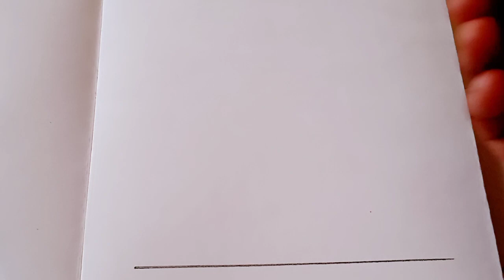How to draw best friend drawing step by step // MALA'S CREATIVITY